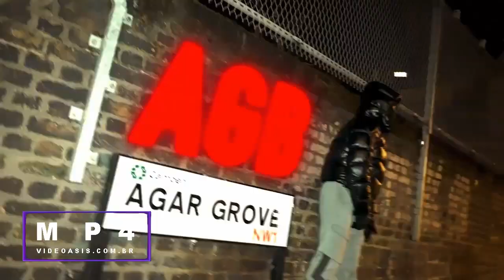AGB Strika Laps Music Video VIDEOASISCOMBR